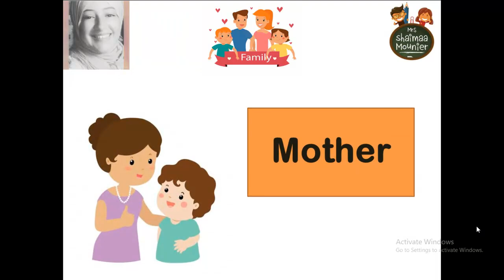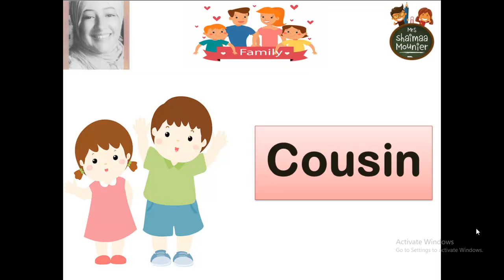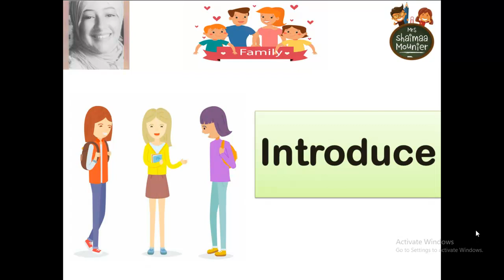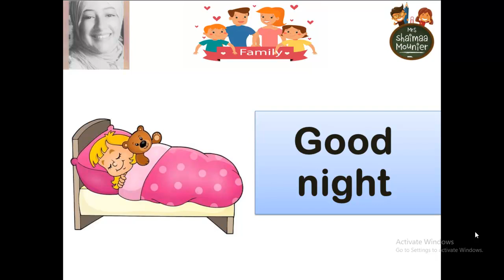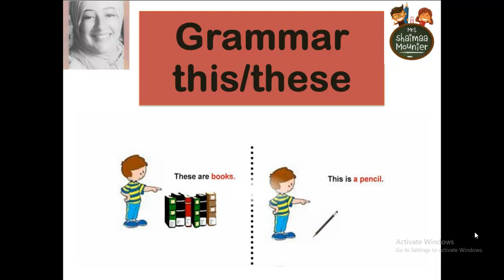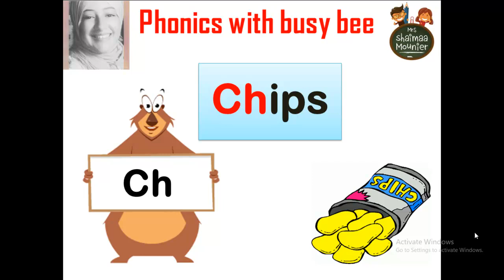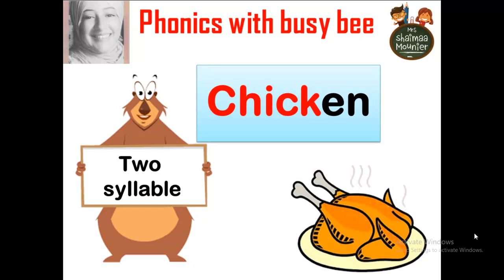Connect 2 unit 1|شرح الدرس الاول من كنكت تانيه ابتدائي